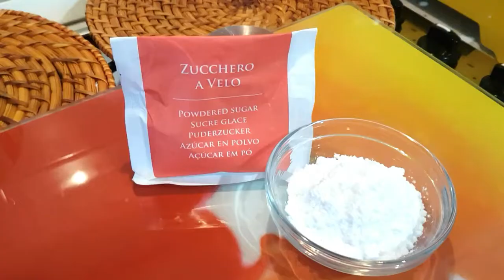TENERINA ( Torta de Chocolate ) RECEITA ITALIANA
No vídeo de hoje vou ensinar como fiz essa deliciosa TORTA TENERINA ( Torta de Chocolate )  RECEITA  ITALIANA SUPER FÁCIL, seguindo todo processo que vou mostra “Não Tem Erro“ Super Fácil ...

Se você gostou deste vídeo, não esqueça de clicar em gostei, e compartilhar com todo mundo. Bjus

 Deixe sua sugestão nos comentários!!!

 DIY = Faça Você Mesmo (a)  Artesanatos Reciclados
Gostou? C-O-M-P-A-R-T-I-L-H-E